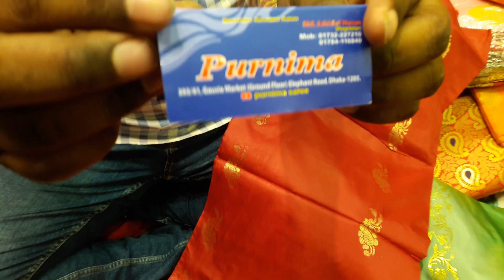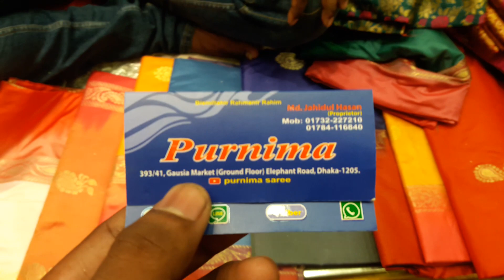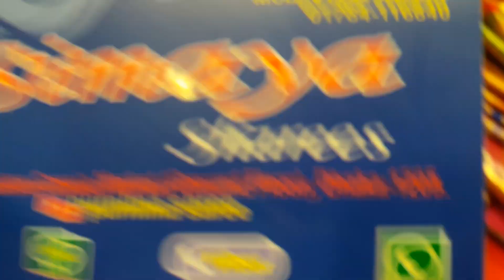purnima sarees new soft silk katan saree collection price only 850 taka.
393/41, gausia market,elephant road dhaka -1205